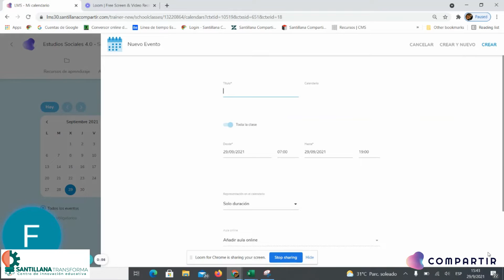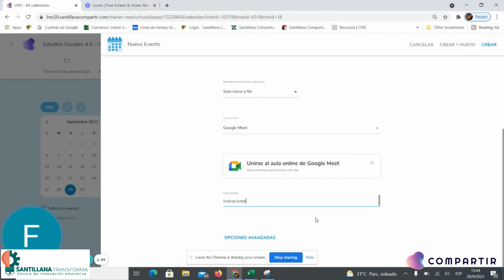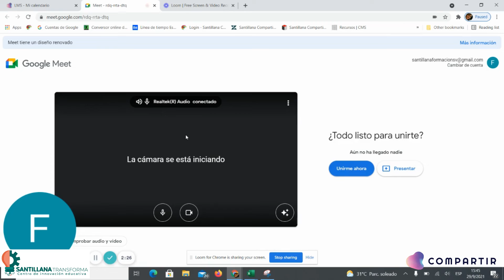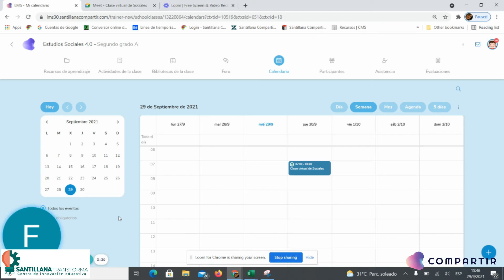Calendario vinculando Meet en SANTILLANA COMPARTIR Tutorial 2022